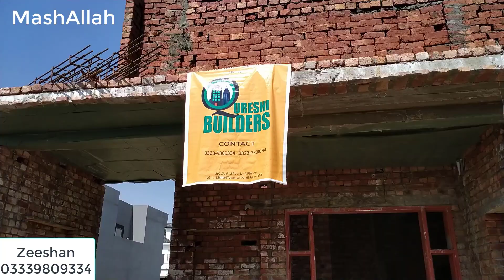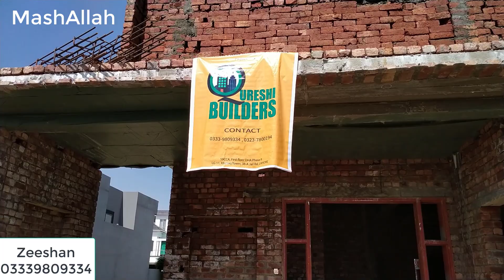1st Floor Construction of House | First Floor | Ayesha gill Official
Hi friends today im going to show you the first floor construction of house